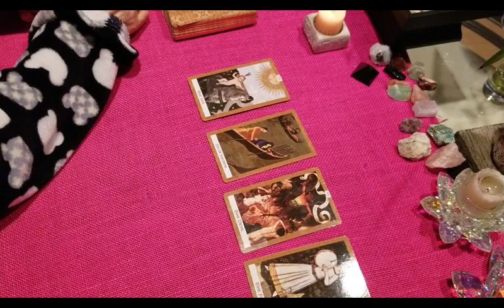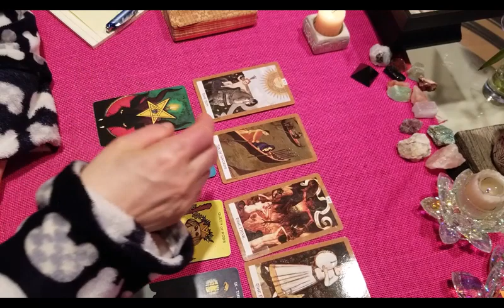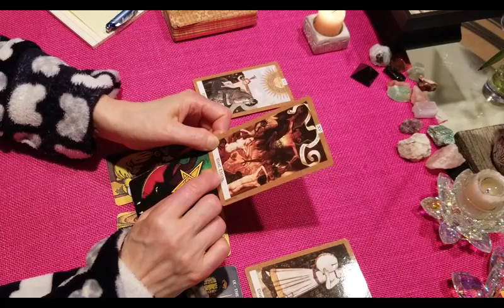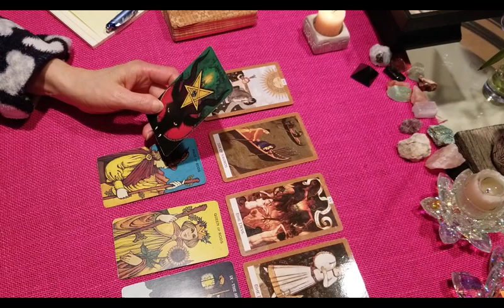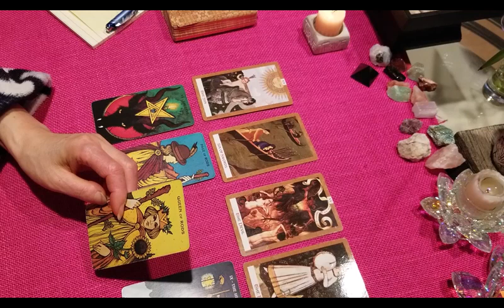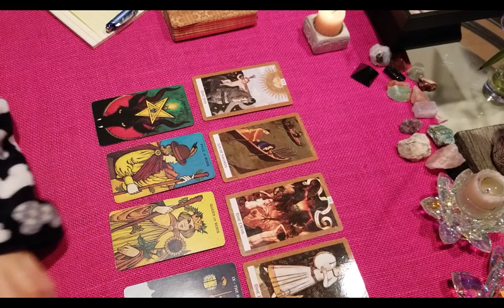타로운세 2/1/20-2/15/20: 전갈자리 (10/23-11/21)